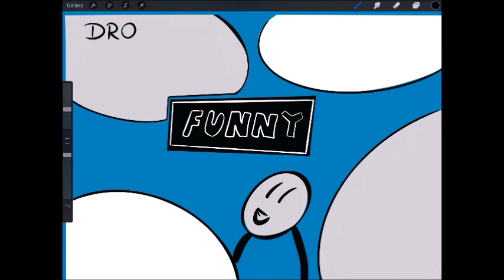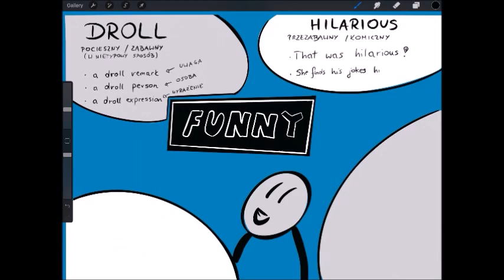ZABAWNY po angielsku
Dziesiąta lekcja z wyzwania STYCZEŃ Z ANGIELSKIM :)

Anna Szpyt Effective Me

MUZYKA